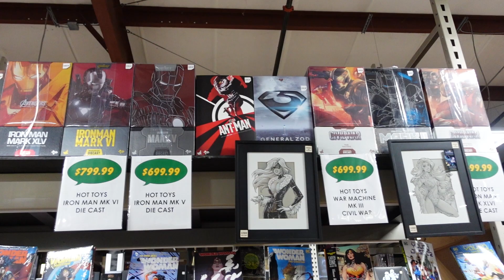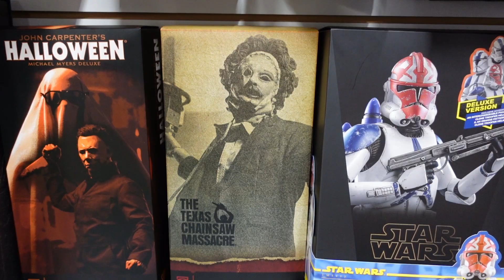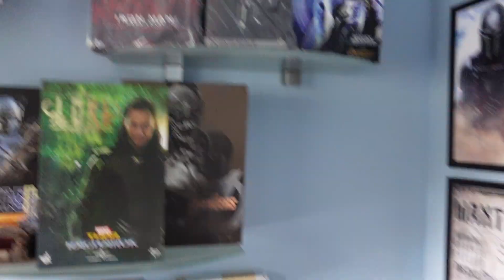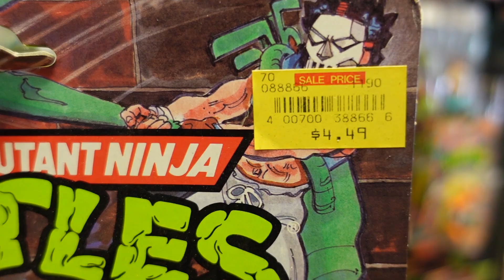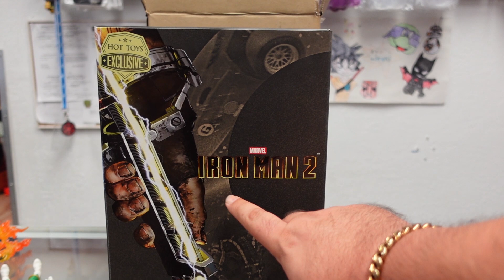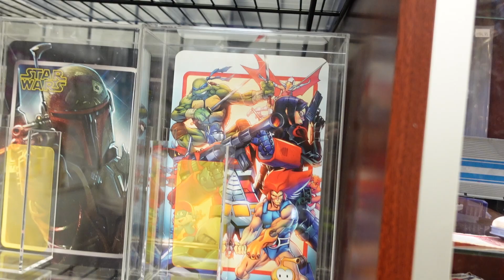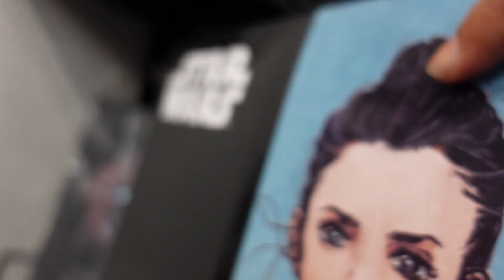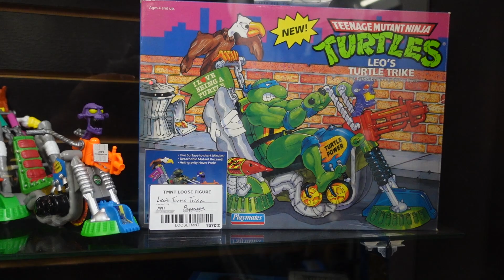So Many Hot Toys | Toy Hunting for IRON MAN Hot Toys.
Shipping address: 1121 Homestead Road North Unit 285

Emerald City Comics Games Toys